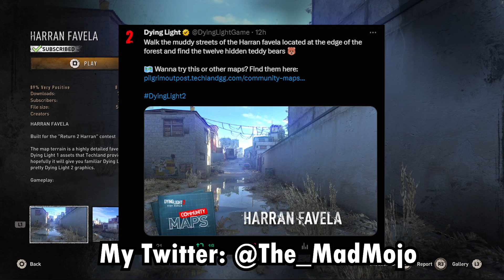Dying Light 2: 12 Teddy Bears (Community Map)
On December 7th the Official Dying Light 2 Twitter posted about the community map "Harran Favela". So we decided to show it a little love and attention to see what it is like and appreciate the work that someone has done. For those that want to try this map for themselves it is a Dying Light 2 Community Map. So load up the game and give it a shot! Make sure to enjoy your day guys! God Bless!